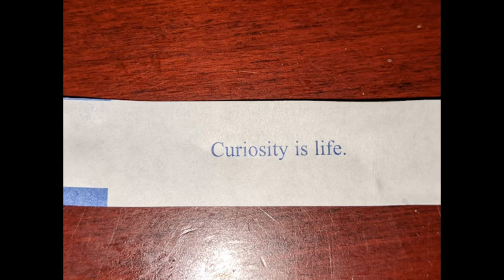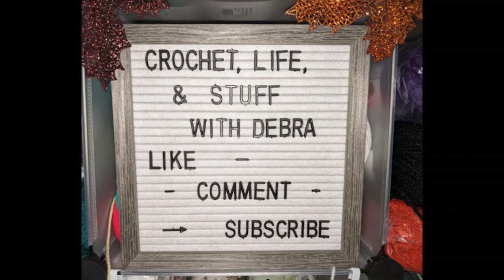Work, Stress, & Mental Health - Vloggy #74 - Crochet, Life, and Stuff with Debra